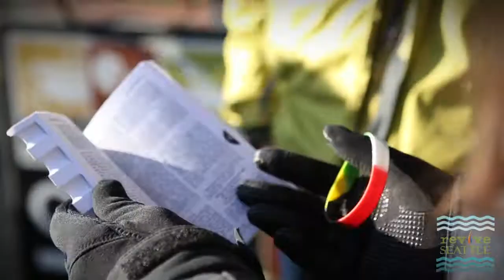trainSEATTLE 3 :: Day 3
~ @reviveSEATTLE8 ~ fb reviveSEATTLE ~ ~ Join Kyle Lance Martin as he continues the work of sharing Jesus in this trainSEATTLE 3 video.